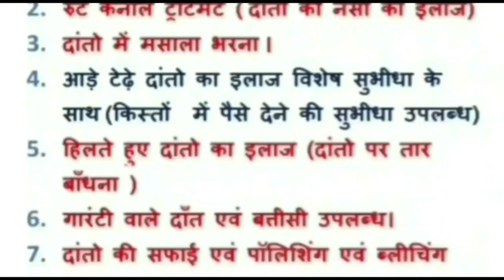damoh रामसेतु के मुद्दे पर केंद्रीय मंत्री के बयान को लेकर बागेश्वर सरकार ने दी तीखी प्रतिक्रिया